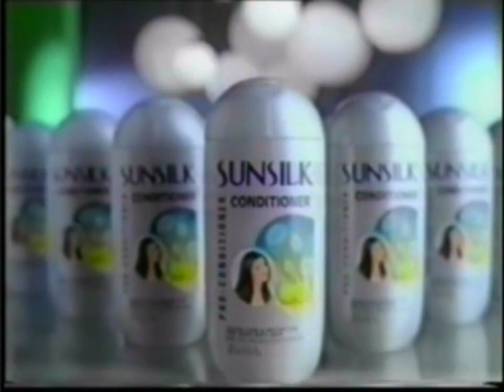Sunsilk Conditioner "Silver" 40s - Pakistan, 2003